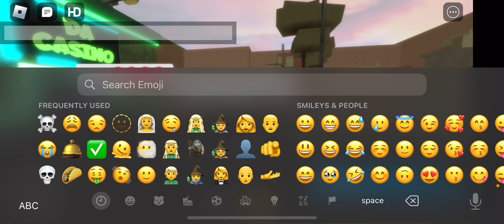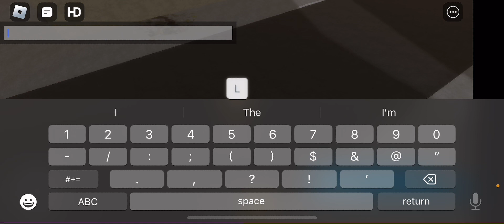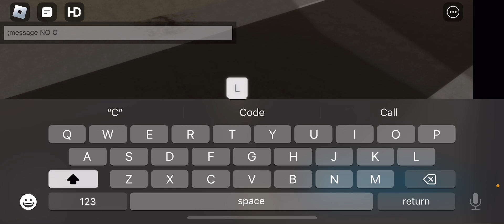KERUD VS. LENNOX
Kerud - JoeMama

Lennoxpoopybum/666doomslayer - SwaggityBaggins